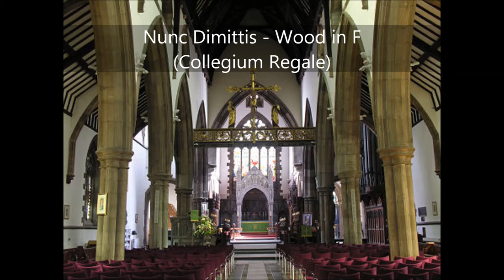Nunc Dimittis - Charles Wood in F (Collegium Regale)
Combined choirs from the Diocese of St Andrews, Dunkeld and Dunblane

St Ninian's Cathedral, Perth @ The Diocesan Choir Festival 1986

Director of Music - Alistair Pow

Luke 2.29–32

Song of Simeon : Nunc dimittis

Lord,now lettest thou thy servant
depart in peace :
according to thy word.

For mine eyes have seen :
thy salvation;
Which thou hast prepared :
before the face of all people;
To be a light to lighten the Gentiles :
and to be the glory of thy people Israel.

and to the Son :
and to the Holy Ghost;

Amen.